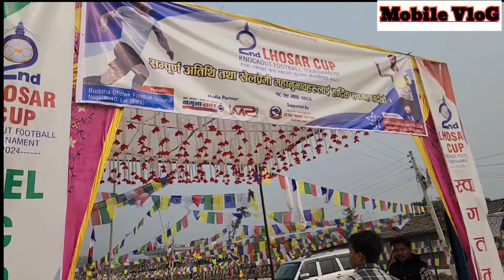2Nd Lhosar Cup Football Turnament Nijgadh-10/ल्होसार कप फुटबल प्रतियोगिता सुरु निजगढ 10 लाल/